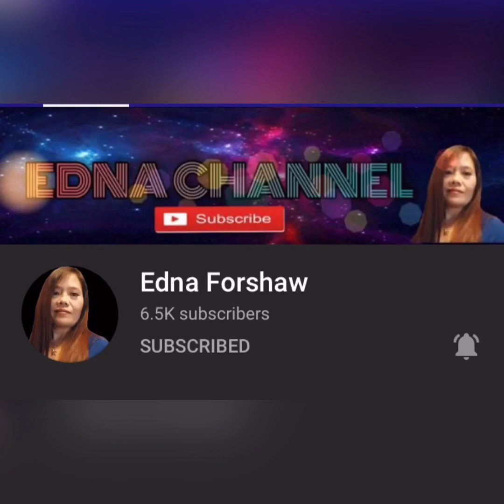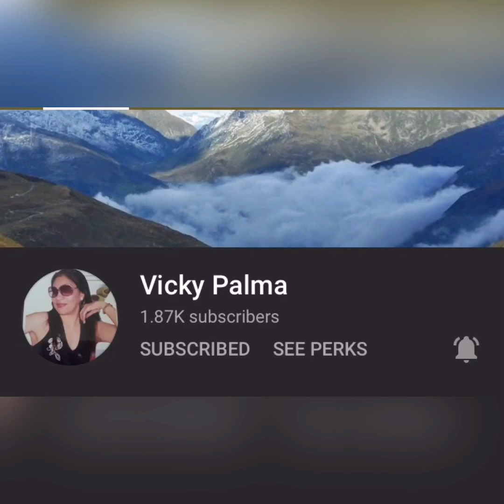MGA KAGANAPAN NG MGA APO